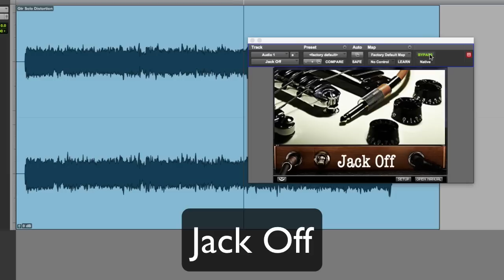Exclusive: Preview Of Softube Jack Off Plug-in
Pro Tools Expert have been given exclusive access to the amazing new Softube plug-in "Jack Off" that removes the treated guitar sound and returns it to the unplugged sound. Hearing is believing with this amazing new plug-in which they aim to ship later this year. We've been given a sneak look at the beta version so we could make the video shown above.

Niklas Odelholm Product Manager at Softube explains:

“Linearization of non-linear systems is one of the holy grails in system modeling, and a goal we’ve pursued for years. Perfecting the rawness of the super analog tone was our goal. Anyone can add sound to a signal, removing it is a different task that took us 3 years to perfect. We've tried it on all sorts of material and each time the results have been perfect."

Henrik Andersson Vogel Marketing Manager at Softube says:

"Softube is widely recognized for our world class guitar amplifier emulations. Having taken amp modeling as far as we possibly could, there was only one direction to go next—which was to  capture the essence of the guitar itself. Hence Jack Off, which allows you to capture that true in store guitar sound in a plug-in."

We've tested it and it really is amazing hearing it strip out the effected sound and leave a completely un-plugged guitar which can then be used as you wish.

Estimated price will be around $299 when it ships later this year.

What do you think? Is this something you would want in your plug-in collection?